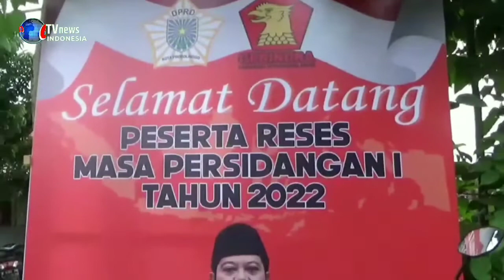RESES PERSIDANGAN I GERINDRA TARGET 6 KURSI DPRD KOTA PROBOLINGGO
PROBOLINGGO , CB TV NEWS INDONESIA - MASA RESES PERSIDANGAN I DPRD KOTA PROBOLINGGO FRAKSI GERINDRA, MENJARING ASPIRASI MASYARAKAT  DIBAWA KE GEDUNG DPRD KOTA UNTUK DIPERJUANGKAN . (@CBTV628 )